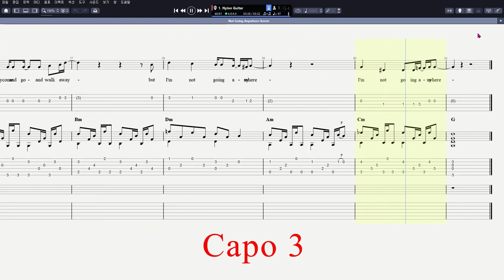Keren Ann - Not Going Anywhere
음원제작 : Guitar Pro 8
CPU : i5-4690
그래픽카드 : GeForce GTX 750
RAM : DDR3 8GB
편집 : 곰믹스